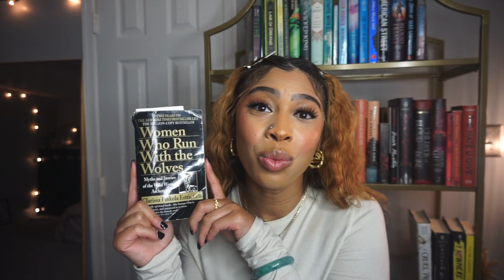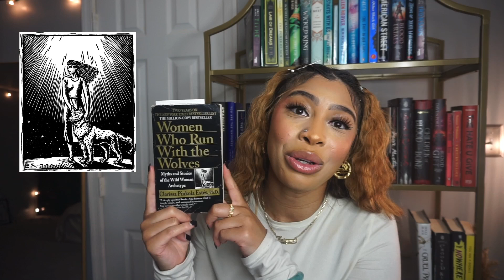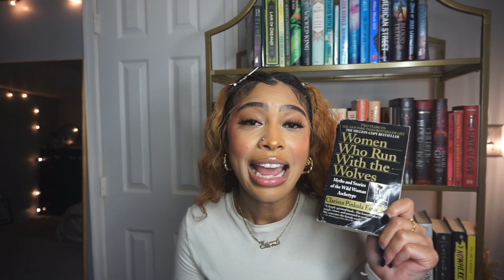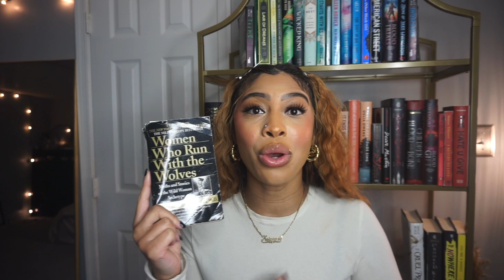Women Who Run With the Wolves by Clarissa Pinkola Estés, Ph.D. | January Book Club Pick 2024🎉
with love,
Keionna ♡

scenes:
wolves and women 1:03-3:41
archetypes 3:42-6:10
the female soul 6:11-7:12
women power 7:13-8:24
initiations 8:25-9:01
final thoughts 9:02-10:01

Age: 28
📍 Maryland
Ethnicity: Black, White & Native American
Tribe: Chickasaw
Bachelors degree: Marketing